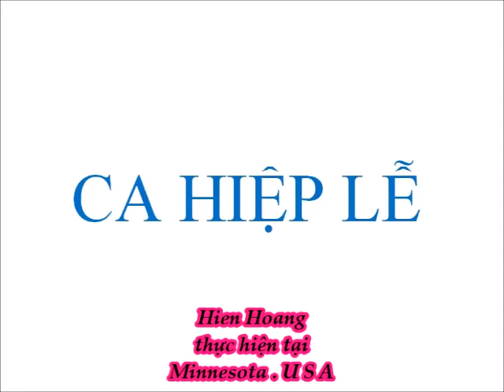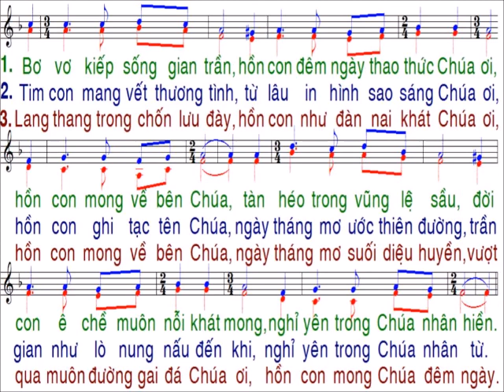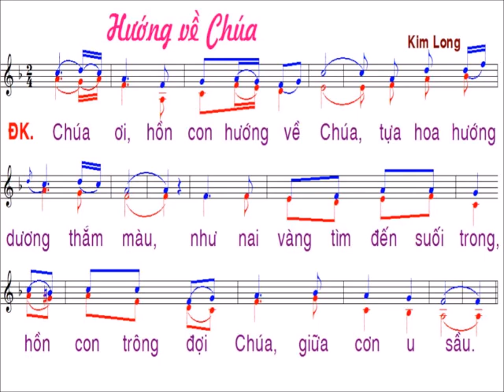Hướng Về Chúa / sáng tác : LM Kim Long